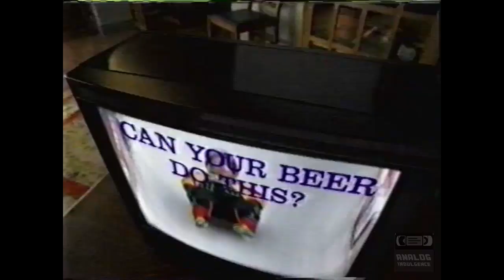Miller Lite | Television Commercial | 1993 | Luge Bowling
Miller Lite, also known simply as Lite, is a 4.2% ABV American light pale lager sold by MillerCoors of Milwaukee, Wisconsin,[2] United States.[1] Miller Lite competes with Anheuser-Busch's Bud Light beer. The company also produces Miller Genuine Draft and Miller High Life. It is also the Official Beer Sponsor of the Dallas Cowboys and Bellator MMA.